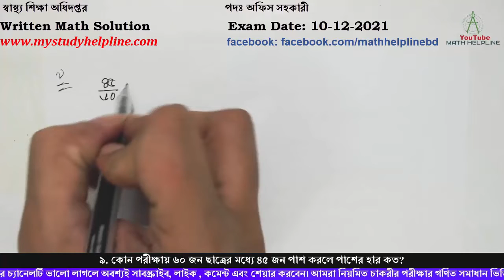স্বাস্থ্য শিক্ষা অধিদপ্তর পদঃ অফিস সহকারী Written Math SolutionExam Date: 10-12-2021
স্বাস্থ্য শিক্ষা অধিদপ্তর
পদঃ অফিস সহকারী

৯. কোন পরীক্ষায় ৬০ জন ছাত্রের মধ্যে ৪৫ জন পাশ করলে পাশের হার কত?
১০. ৫টি বইয়ের দাম যথাক্রমে ২৩ টাকা, ৩০ টাকা,  ৩২ টাকা,  ১৫ টাকা এবং ২৫ টাকা হলে বইগুলোর গড় মূল্য কত?
১১. উৎপাদকে বিশ্লেষণ করুন : 2a2-6a-20
১২. a+b=7 এবং ab=10 হলে a-b এর মাণ নির্ণয় করুন।